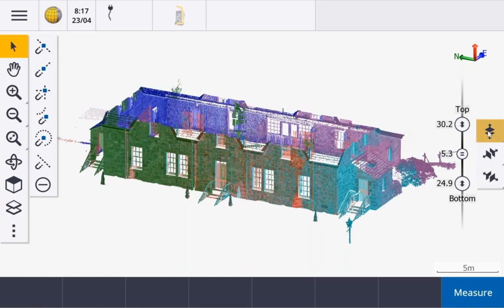Trimble Access 2020: new Limit Box feature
May 2020 - Trimble Access 2020 - Limit Box feature